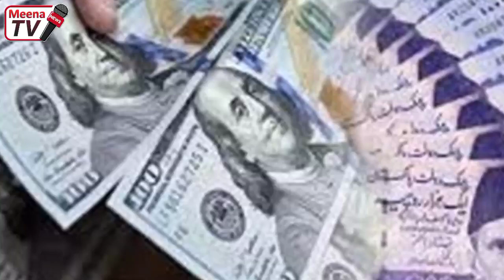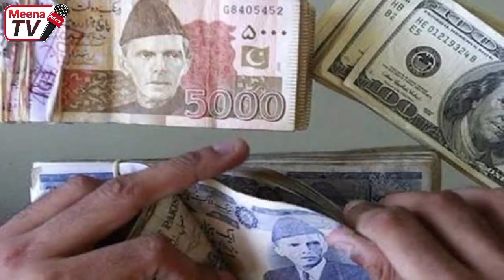د نن ورځی 8 تازه مهم او وروستی خبرونه 2022/9/14